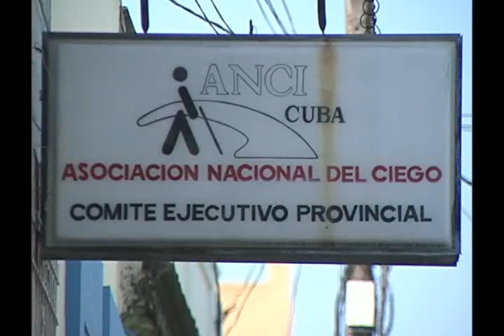Realizan integrantes camagüeyanos de la ANCI caminata de homenaje al Mayor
Realizan integrantes camagüeyanos de la Asociación Nacional de Ciegos e Invidentes caminata de homenaje al Mayor. Más información, en el reporte del periodista Alejandro Cebrián Labrada.